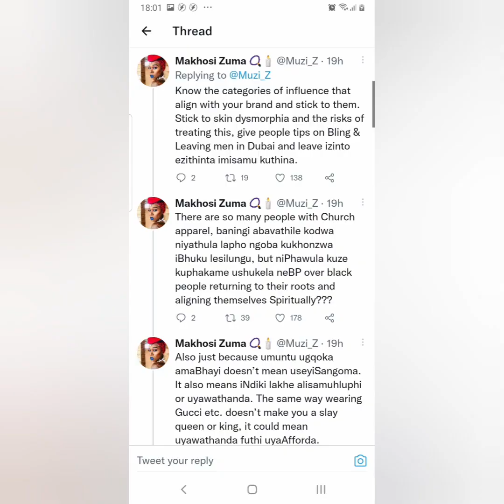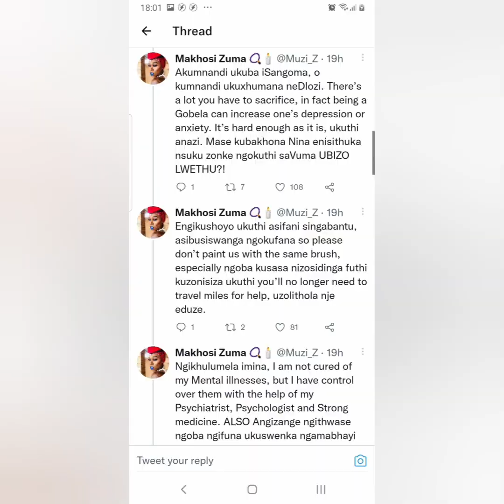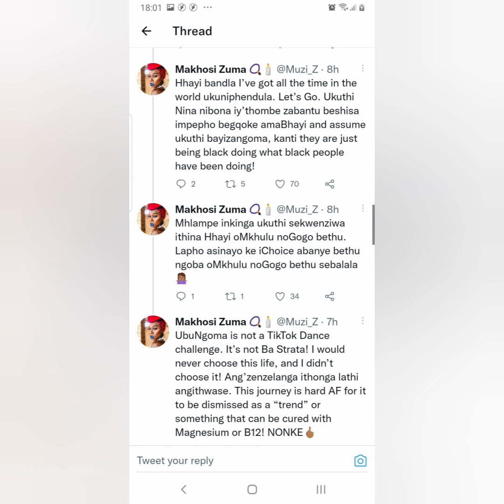Khanyi Mbau Told To Stick skinbleaching And dumping Man In Dubai And Forget About Sangomaz